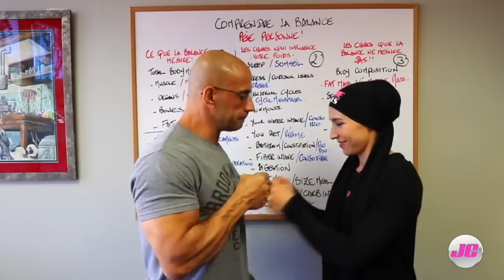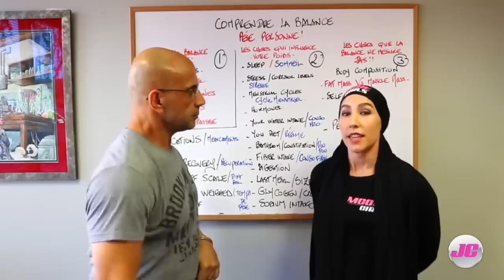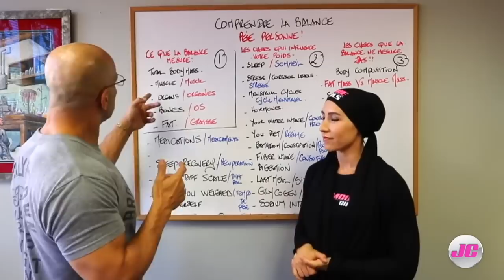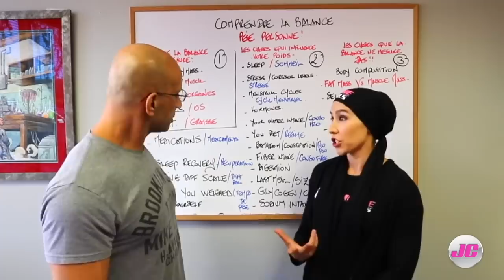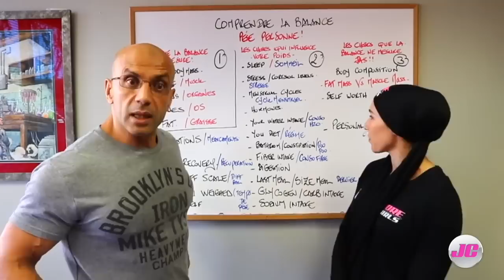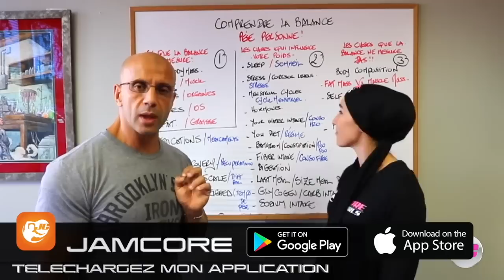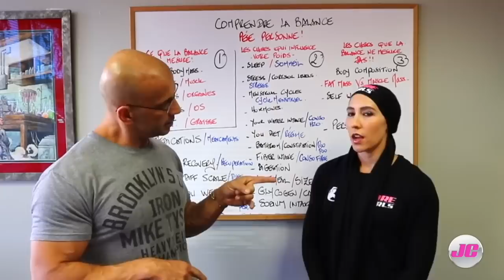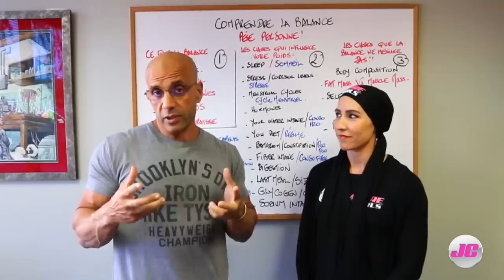Vous DÉTESTEZ LA BALANCE ? ON VOUS L'EXPLIQUE, POUR L'AIMER !!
la pluspart des personnes on perd de se peser ou croit que le poids sur la blance et leur vrais poids du corps. Aujourd'hui dans part 1 de 3 Mme JamCore Vous explique la vraie valeur de la balance

régime Cetogene, régime ducan, Détox,